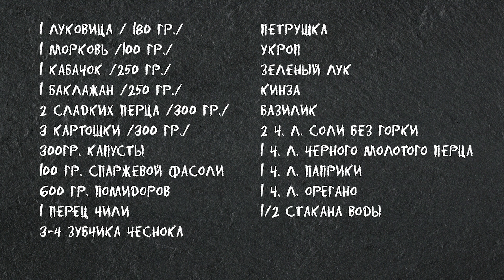Вкуснейшее Овощное Рагу 😋Соте из Кабачков, Баклажанов, Картошки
⭐Очень простой и сытный рецепт рагу из овощей. В этом рецепте я расширила состав ингредиентов по сравнению с этим видео . Добавила в соте, как многие хотели, картофель, баклажаны, капусту и спаржевую фасоль. Вкус блюда получился более насыщенным, рагу стало гораздо сытнее.  Ну и "вишенка на тортик" - кусочки быстро обжаренного на сковороде куриного филе - это уже для тех, кто не наедается. 😀 Готовьте и Наслаждайтесь! 😋 Это Вкусно! Очень!😍

0:00 -Овощное Рагу
0:35 -Подготавливаю овощи
3:24 -Тушение овощей
6:07 -Добавляю зелень, Рагу готово
6:49 -Для соте понадобится

✅Понадобится:
1 луковица / 180 гр./
1 морковь /100 гр./
1 кабачок /250 гр./
1 баклажан /250 гр./
2 сладких перца /300 гр./
3 картошки /300 гр./
300гр. капусты
100 гр. спаржевой фасоли
600 гр. помидоров
1 перец чили
3-4 зубчика чеснока
Петрушка
Укроп
Зеленый лук
Кинза
Базилик
2 ч. л. соли без горки
1 ч. л. черного молотого перца
1 ч. л. паприки
1 ч. л. орегано
1/2 стакана воды